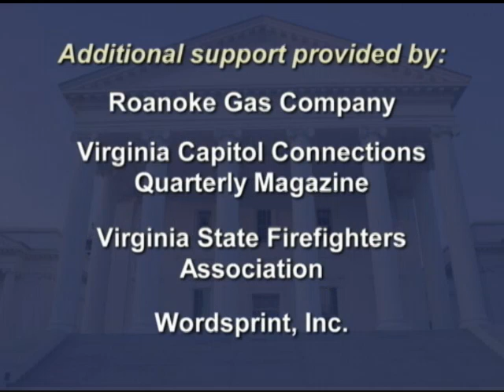This Week in Richmond - 13 September 2013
This week's guest is Senator Mark Obenshain.